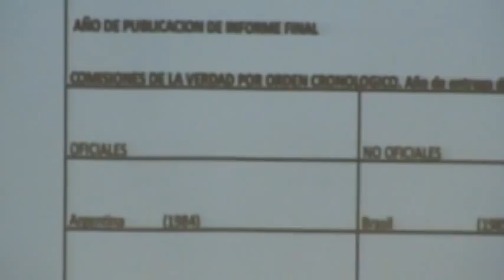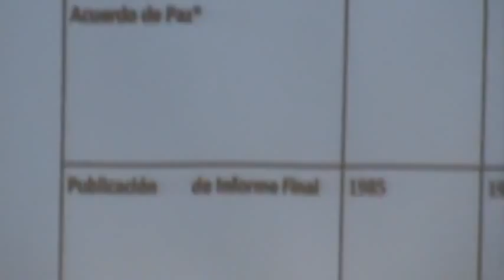Guerra Sucia en América Latina: Las Comisiones de Verdad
Las dictaduras militares en América Latina de los años 60´s y 70´s, en convenio con Estados Unidos, provocaron una inusitada violación a los derechos humanos: torturas, desapariciones forzadas y lo peor, la muerte de cientos de miles de civiles y actores políticos: las cifras son alarmantes, en Perú se habla de 70,000 muertos y en Guatemala 75,000 . Sin embargo las políticas de "Punto Final" han sido un intento por olvidar lo anterior y evitar el peso de la ley. La respuesta del pueblo latinoamericano ha sido la lucha por la memoria: reinterpretar la historia.